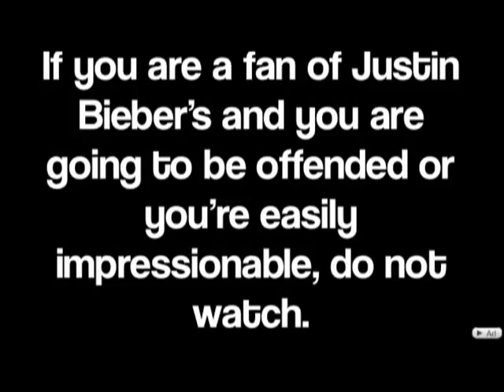Goodbye Justin Bieber by SYDNEY DALTON & HER FRIENDS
Sydney Dalton... you should all know about her by now... =/ i cant believe she had the guts to do this and put it on youtube. now basically all the beliebers hate her... and thats pretty much it

Enjoy or hate the video :) x.